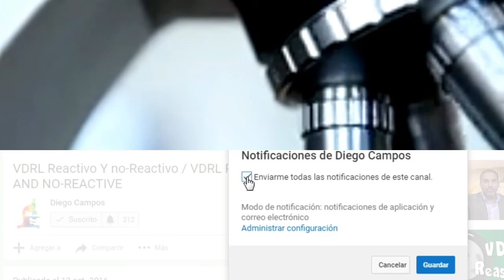Enfermedad de chagas - Xenodiagnostico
Mejores microscopios de venta online aqui:

AmScope M150C-I 40X-1000X :

OMAX 40X-2000X Lab:

AmScope M150C-I 40X-1000X :

OMAX 40X-2000X Lab:

Un canal hecho para compartir los hallazgos de interés , en la practica del análisis clínico y sus diferentes areas.

En este canal podrán conseguir mas de 200 vídeos de parasitologia , hematologia, serologia, fertilidad, uroanalisis .